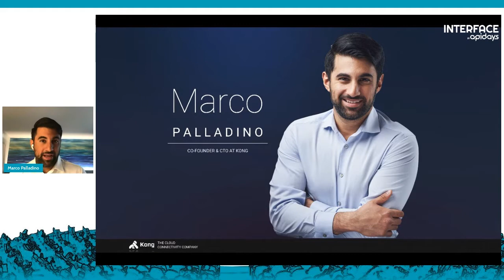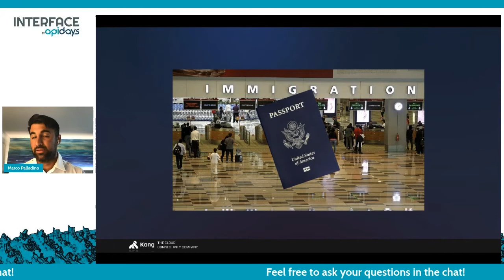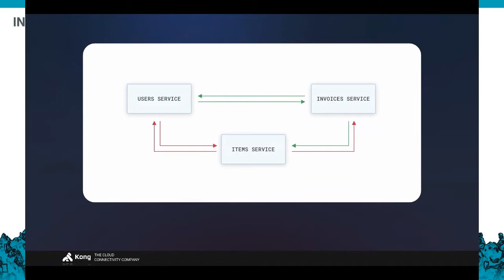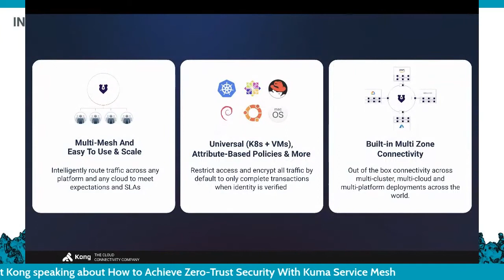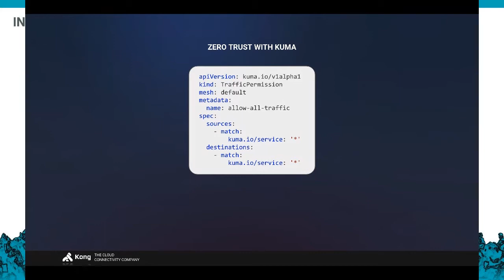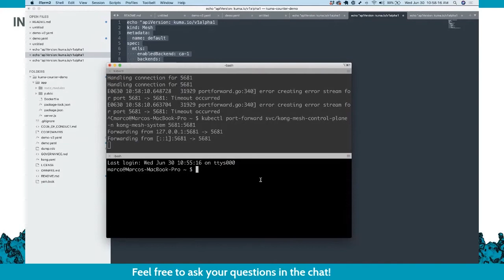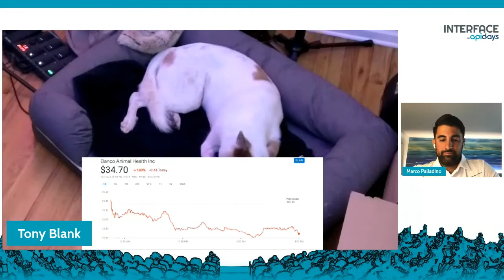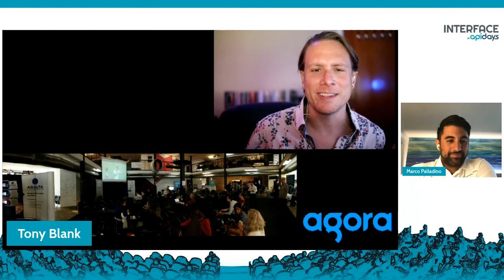Apidays LIVE interface 2021 - How to Achieve Zero-Trust Security With Kuma Service Mesh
How to Achieve Zero-Trust Security With Kuma Service Mesh
Marco Palladino, Co-founder and CTO at Kong